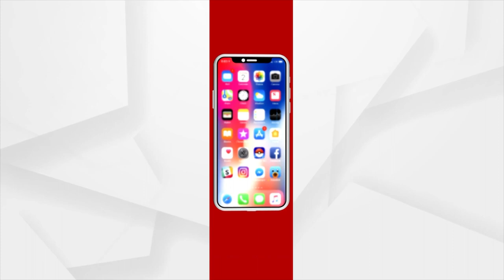Viewers Waits To See Performance Of King Kansa In Bargarh Dhanu Jatra